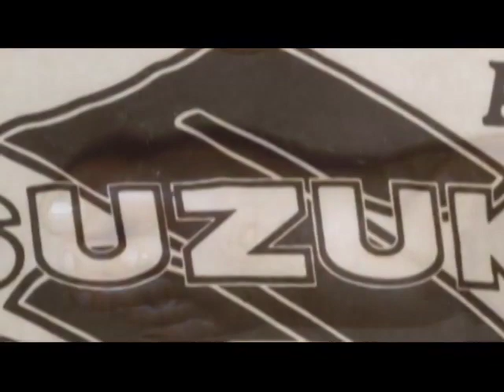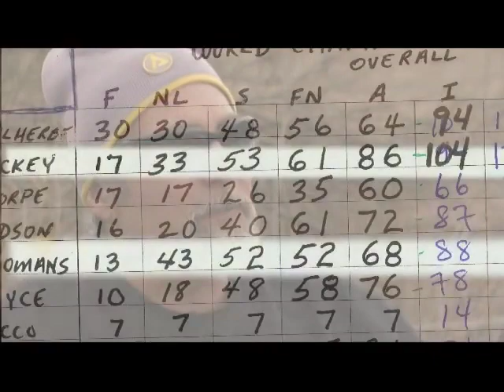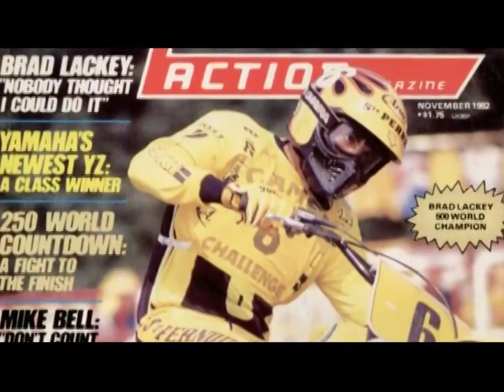The Motocross Files: Brad Lackey's 1982 500cc Motocross World Championship Race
This story is from Brad Lackey's Motocross File which was the first episode of the highly acclaimed series. It originally aired in November of 2005. Brad Lackey was the very first interview for the series promo in 2003.

This story was taken from the show and highlights Brad's final run for the championship and success in August of 1982 against Belgian, Andre Vromans. The strategy for Brad to win against a Belgian on their home turf is something they make movies about. Amazing research from his crew and confidence in Brad's ability that day.